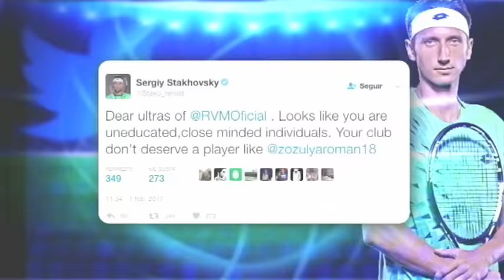LA VERDAD SOBRE EL 'CASO ZOZULYA' (PARTE II)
Tras la polémica generada por el 'Caso Zozulya' David De las Heras analiza la situación del delantero ucraniano y las últimas noticias respecto a su futuro tras recibr el apoyo del Betis, tanto de la directiva como de su plantilla, al igual que el apoyo de Javier Tebas, presidente de la LFP.